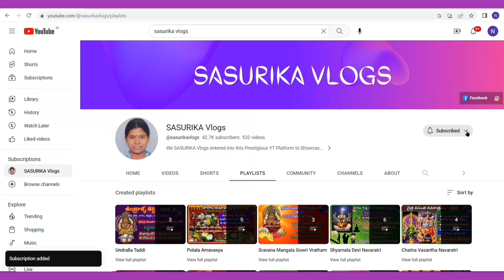Shyamala Navaratri Pooja Vidhanam |Magha Gupt Navaratrulu |Raja Shyamala Devi Pooja Vidhanam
Shyamala Navaratri Pooja Dharma Sandehalu |

shyamala Navaratri eppudu
shyamala Navaratri Pooja ela cheyali
shyamala Navaratri date and time
shyamala Navaratri shodasa Naamaalu
shyamala Navaratri nivedhyam
shyamala Navaratri Alankaralu
shyamala devi ni yeroju ye perutho pilustaru
Shyamala devi 9 rojula Naamaalu
durga devi 9 rojula Naamaalu
magha gupta navaratrulu
Shyamala Navaratri Pooja Vidhanam
Raja Shyamala Ashtottara Shatanamavali
shyamala sodas nama stotram
shyamala devi dandakam